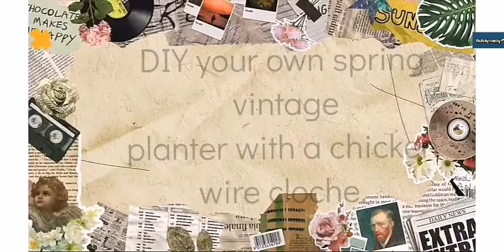DIY spring farmhouse vintage style plant pot with chicken wire cloche.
I came across a picture on Instagram of planter that looked like it had been outside it was painted in a faux shabby rustic distressed finish. And on top there was a chicken wire cloche .I loved it.
yea but here's the sting it was £84.00 yep.

Stunned. So I'm making my own with a twist.
So what did I do ?
I started by painting 2 plant pots and there saucers with an off white rustolium chalk paint. And whilst they dried I cut a piece of chicken wire from the roll roughly the circumference of my pot and roughly how high I wanted my cloche.

I wired it together along the back and pushed in the top of the structure to form a dome. I tied twine round this and bent in the top edges. I sprayed it grey then white and let it dry.
I then added my cut outs onto my pots that I printed out from the graphics fairy.
I stuck them down onto the pot with mod podge. I glued on pieces of tissue from the back of left over decoupage napkins. I glued them here and there.
I then washed browns blacks and greens onto the pots. Wiping the paint on in layers untill it looked like it had been painted many times and the paint was chipping off. I sanded some areas back and then glued tiny pieces of moss to the pots.
I then on the video showed you s quick staging idea.
The photos at the end do not do these pots justice there really fab very distressed vintage.
I hope you do to.
lel X